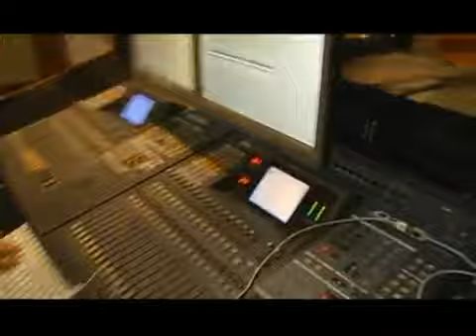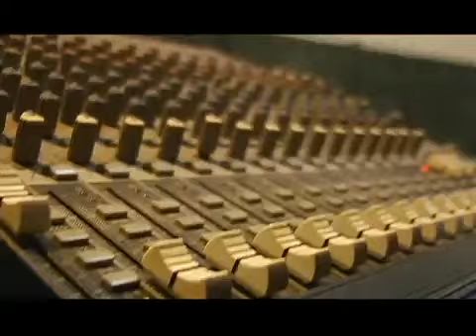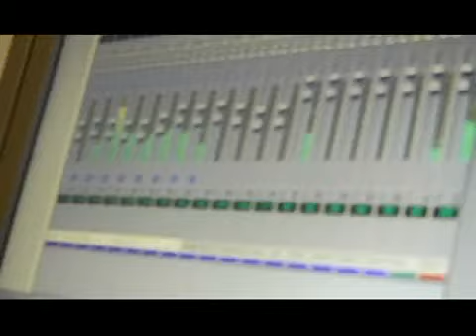D-Coy feat. Rey Valera (behind da scene HANGGANG SA HULI)